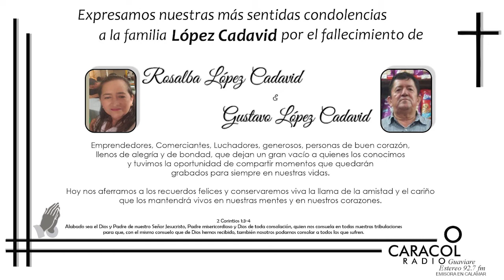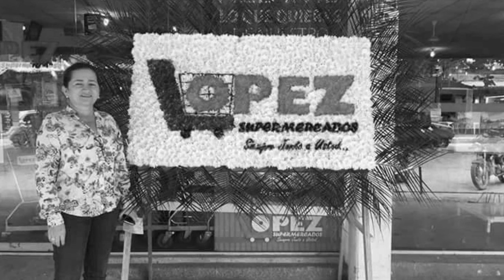Mensajes de condolencia por lamentables fallecimientos.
((🔴)) EntrevistaCompleta || Mensajes de condolencia por lamentables fallecimientos.

📲 Recordamos junto a nuestros oyentes las terribles pérdidas que representan los 47 fallecidos en el Guaviare por Covid-19 lamentablemente entre estos, los hermanos Rosalba y Gustavo López Cadavid.

Entre todos estos, expresaron su dolor Franf Garzón junto a su mesa de trabajo en la Cámara de Comercio Guaviare, Alcalde de El Retorno, Dirigentes de la Gobernación del Guaviare, Defensores de Derechos Humanos y muchos otros amigos allegados.

Sintonízanos en
📻 Guaviare Estéreo 92.7
📻 Caracol Radio Guaviare 102.3